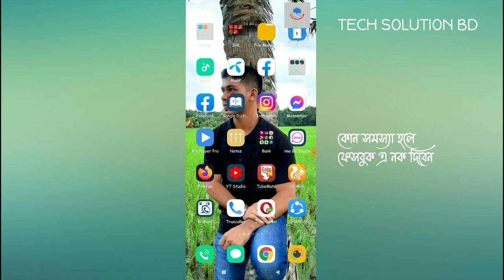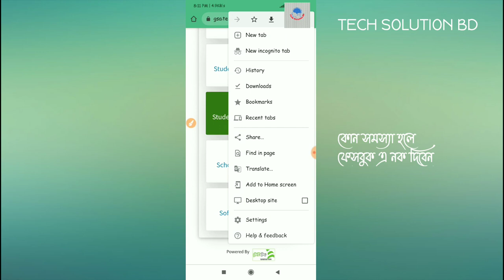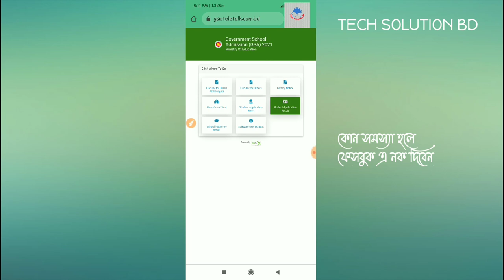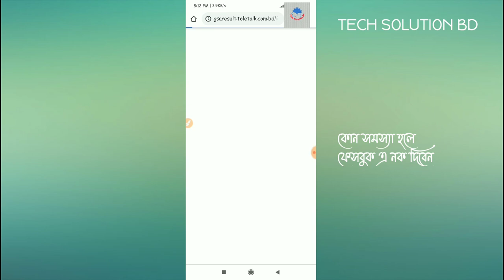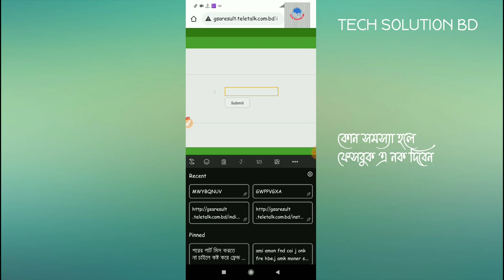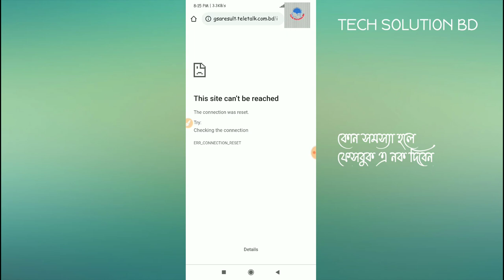Govt School Lottery Result 2021| School Lottery Result Check| Online Lottery Result | লটারি রেজাল্ট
How To Apply GSA Admission Online Application?
Eligible GSA Candidates, Who Want to Apply GSA Honors Admission Online They have To Apply Through GSA site.
GSA Admission Seat Plan Download
Every candidate Will be Receive a Confirm SMS With Details GSA Seat Plan. T
How To Check GSA Seat Plan By Send Mobile SMS and Online?
How To Check Govt School Admission Class One Lottery Result By Online?
How to Check Govt School Admission Result Online. You Can Check Admission Result online Through GSA Official WebSite. To Get Admission Result, You have to Login with Previous Academic Details.
and Follow below Instruction
ick Login Option
 Click Submit Option You Will Get Your Admission Information Details
How To Check Govt School Admission Result by SMS:
Check Govt School Admission Test Result by SMS Can be Send
Govt School Bangla And English Version Admission Question Solution
Govt School All Unit Honours Admission MCQ Question Solution Will be Available here. So, After Complete Govt School Admission Test Notice MCQ Admission Exam, We Will Give GSA Admission Question Solution here. Example as:-
Chittagong Govt School Admission Result And Exam Question Solution 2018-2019
Rajshahi Govt School Result And Exam Question Solve 2019